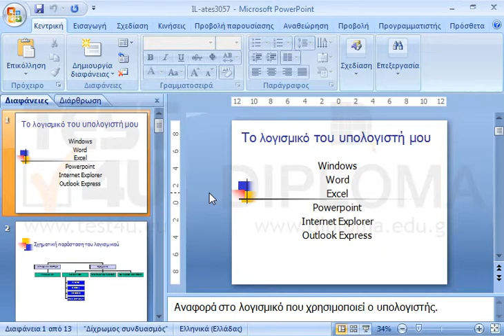Προσαρμόστε την μορφή/διαστάσεις της παρουσίασης ώστε να είναι κατάλληλη για εκτύπωση σε...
Προσαρμόστε την μορφή/διαστάσεις της παρουσίασης ώστε να είναι κατάλληλη για εκτύπωση σε διαφάνειες επιδιασκοπίου (Overhead).

77-422 Microsoft Office Specialist Powerpoint Core 2013 - Ελληνική έκδοση